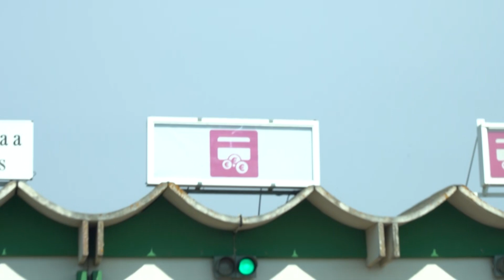Valor das multas por não pagamento de portagens vai estar limitado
A nova lei trouxe alterações no que toca às multas pelo incumprimento de pagamento nas portagens, mas só vai entrar em vigor a 1 de julho de 2024.